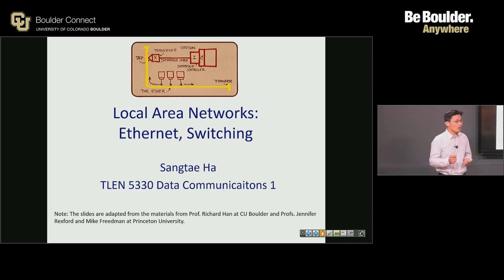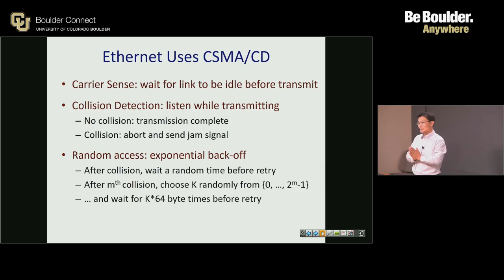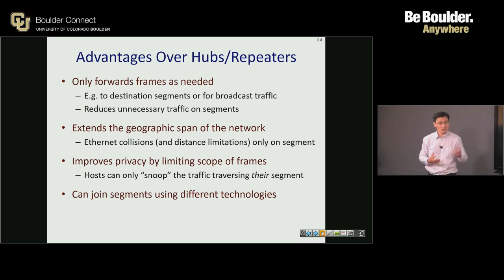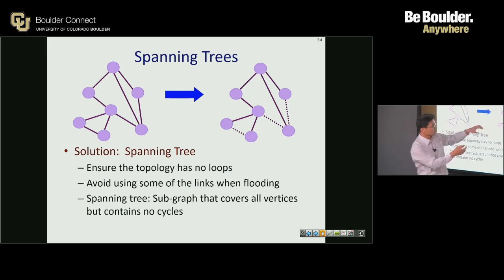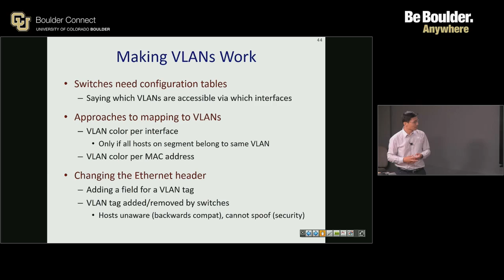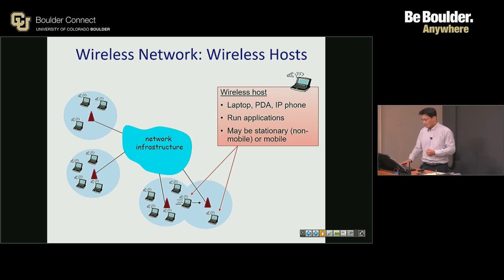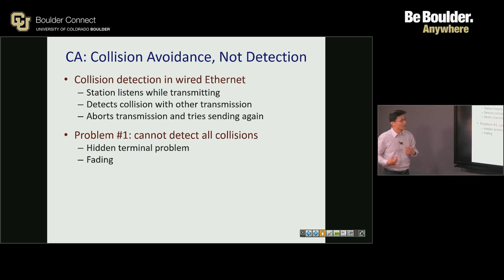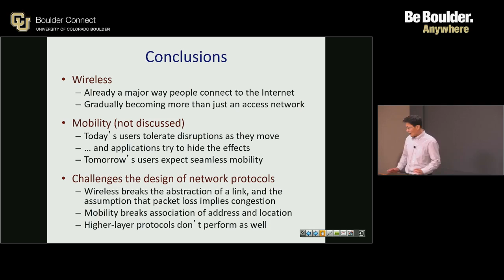TLEN 5330 Data Communications 1 - Sample Lecture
Sample lecture at the University of Colorado Boulder. This lecture is for a Telecommunications graduate level course taught by Sangtae Ha.

Interested in learning more about our Interdisciplinary Telecom Program?